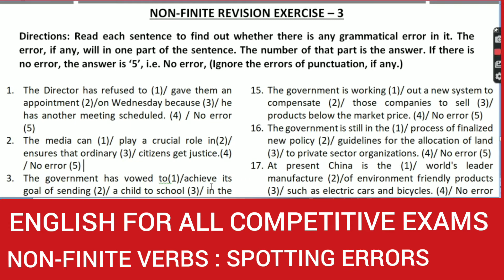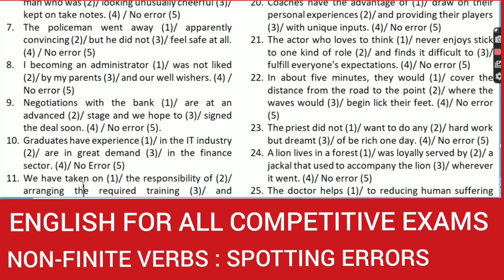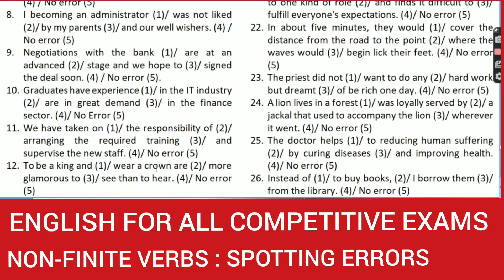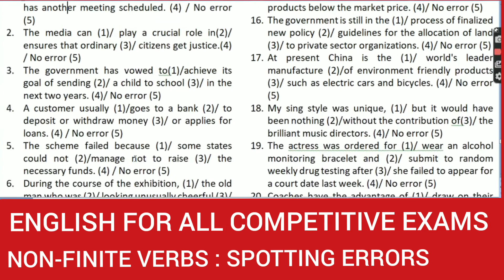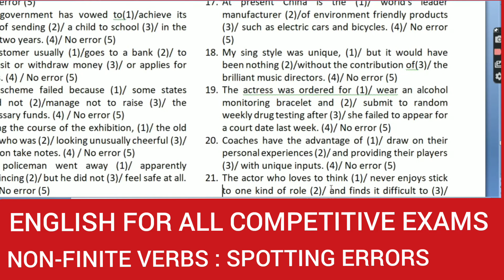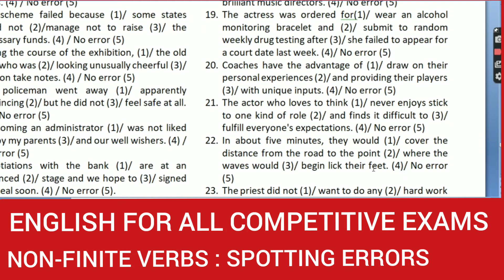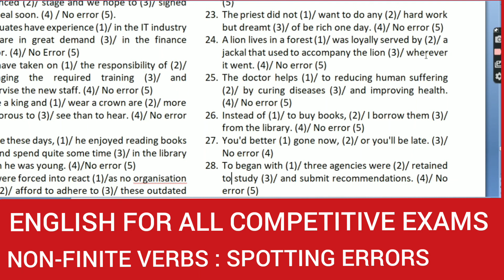Competitive English: Non-finite verbs: Spotting Errors: Exercise - 03